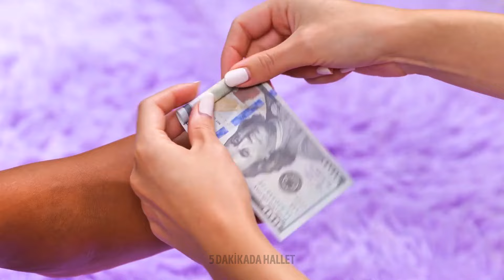Kolay Kendin Yap Ayak Hileleri 🔥 🌟Ayaklarınızı Altınla Yükseltin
Altın zarafetin dünyasına son videomuzla dalın, ayaklarınızı parlayan harikalar haline getirecek DIY hilelerle dolu! ✨ Basit ev teknikleriyle parıldayan ve ışıltı saçan ayakları elde etmenin sırlarını keşfedin. Bakım ritüellerinden şık yükseltmelere kadar, bakım rutininize biraz lüks dokunuş eklemeye hazır olun. 🌟 Bu altın ipuçlarını denemek için heyecanlıysanız ❤️'a basın! En sevdiğiniz hileyi aşağıdaki yorumlara yazın ve adımlarımızı birlikte parlatalım! 🌈👣

ZAMAN DİLİMLERİ:
5:39 Kaygan ayakkabılara karşı hile
16:11 Güçlü ve sağlıklı ayaklar için kolay jimnastik
30:21 Evde denemeniz gereken pedikür
57:09 Deli gibi oje fikri